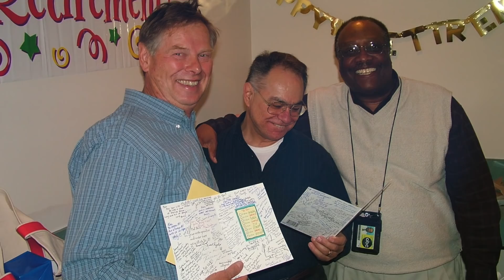Ron Feszchur - Sail On